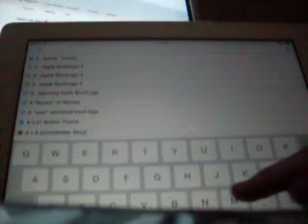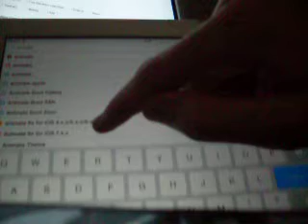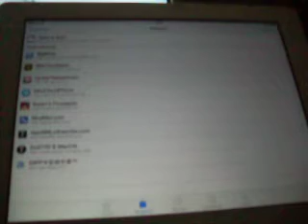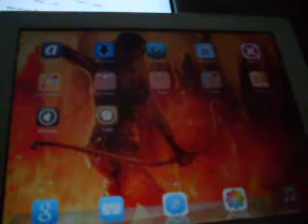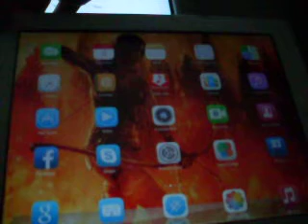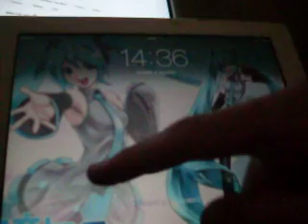iOS Cydia Tweaks : Cambiamo logo di boot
questa procedura è compatibile da ios 4.x.x ad ios 7.x.x con tutti i dspositivi